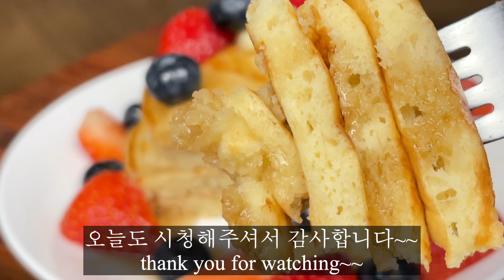부드럽고 촉촉한 팬케이크 만들기🥞🥞 Fluffy Pancake Recipe